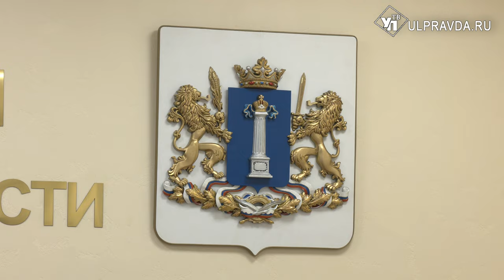Центры вместо колоний. Что изменилось в системе исполнения наказаний по Ульяновской области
В УФСИН России по Ульяновской области состоялась пресс-конференция. На встрече подвели итоги деятельности ведомства за прошедший год. Также начальник УФСИН, Сергей Балдин рассказал о трудоустройстве, изоляции осуждённых и прошедших реформах.